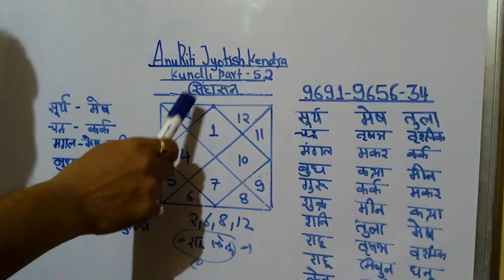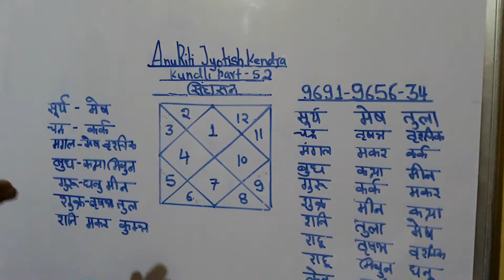Singhasan yog kundli part 52